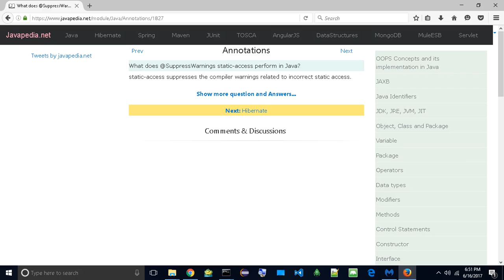What does @SuppressWarnings static-access perform in Java? | javapedia.net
Follow the link for discussions and other questions and answers